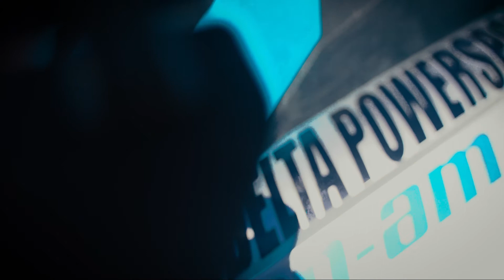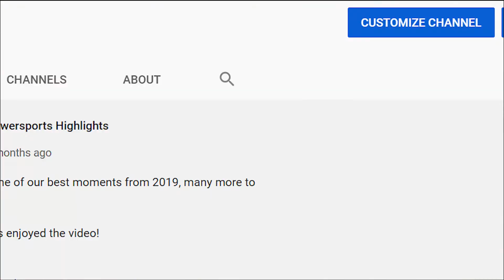Alaska 2020 Firecracker Dirt Drags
A video from our second dirt drags of 2020 on July 11. The next races will be on August 8, 2020 in Delta Junction Alaska. Make sure to come down and watch or race!